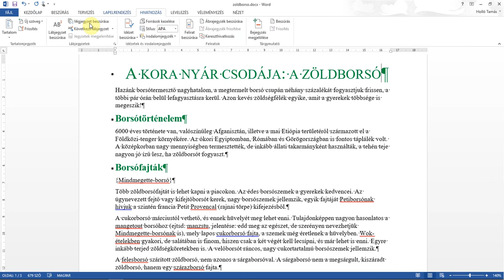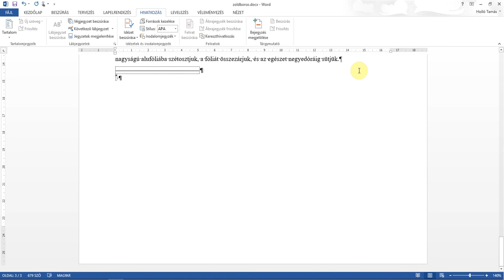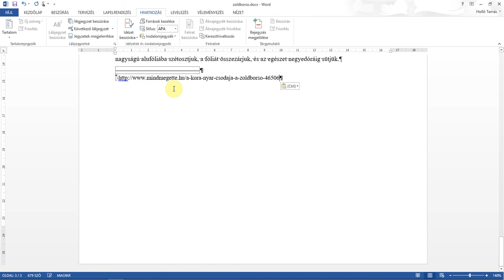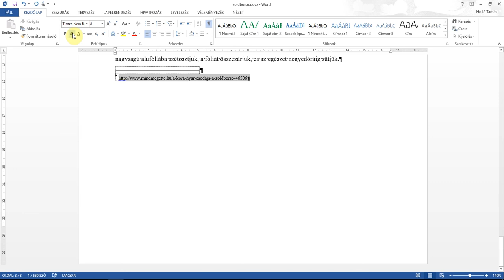6. feladat Szövegszerkesztés 2016. május (magyar)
6. A kapcsos zárójelben lévő forrás szövegét helyezze a címhez „*”-gal jelzett végjegyzetbe! A végjegyzet szövege 8 pontos karakterméretű és dőlt stílusú legyen! (A végjegyzet akár új oldalra is kerülhet.) A kapcsos zárójeleket a benne lévő szöveggel törölje!